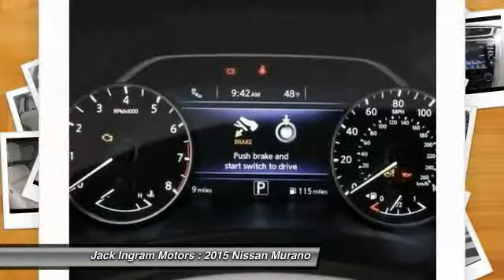2015 Nissan Murano Montgomery AL N13063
2015 Nissan Murano Platinum

227 Eastern Blvd.

You'll love this 2015 Nissan Murano. This is a car you'll want to take home. With 7 miles, it features Automatic transmission and an exterior color of Bro. Call and get in touch with Jack Ingram Motors directly, and be the first to open the car door today!